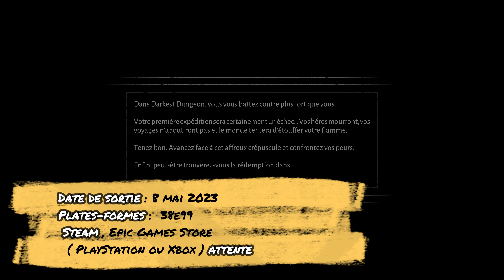Darkest dungeon 2 [FR] découverte | Quand les chemins sont dangereux !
Lien Steam : ( 38e99 ) PEGI 12

Darkest Dungeon II est un voyage maudit. Assemblez un groupe, équipez votre diligence et traversez un monde en ruines dans une course désespérée pour empêcher l’apocalypse. Mais méfiez-vous, car vos plus grands obstacles pourraient bien venir de l’intérieur…
Ignorez la peur et plongez dans le chaos d’un monde défait.
Un combat au tour par tour éprouvé ET amélioré

Catégories : RPG,  roguelike ,tour par tour ,Indépendant , indie
Joueurs : solo
Éditeur : Red Hook Studios
Développeur : Red Hook Studios
Compositeur : Stuart Chatwood
Réalisateur : Chris Bourassa
Classe d'âge : PEGI  12

thanks for key !